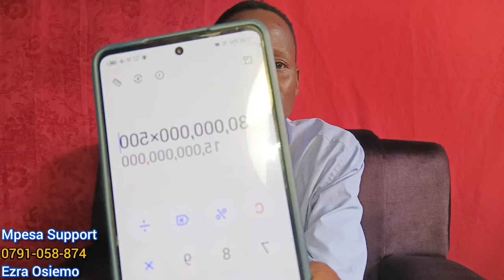Breaking News‼️MARTHA KOOME'S COURT and RUTO burns KENYA,Allows Ruto's Maisha Namba Cards RAILA NEWS